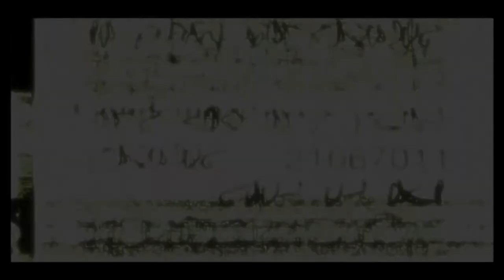Condemned: Criminal Origins Прохождение на сложном. Глава 3: Платформы станции метро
Condemned: Criminal Origins (в Японии известна как Condemned: Psycho Crime, а в Австралии просто Condemned) — компьютерная игра в жанре survival horror с элементами Beat 'em up, разработанная компанией Monolith Productions и изданная компанией Sega в ноябре 2005 года на Xbox 360 и в апреле 2006 года на PC (Windows).
В Condemned: Criminal Origins большой упор приходится на рукопашный бой с применением подручных средств, от газового ключа и руки манекена до топоров и кувалд. Большая часть битв заключается в уклонении и блокировании ударов противников и нанесения ударов своим оружием. Разное оружие обладает разными характеристиками — скоростью удара, дальностью, способностью блокировать чужой удар и мощностью удара. Некоторым оружием также можно совершать другие действия. Например, топором можно ломать запертые деревянные двери, кувалдой — сбивать висячие замки, фомкой — вскрывать сейфы, а лопатой — перебивать трубы с проводами для кодовых замков с кнопками.

Огнестрельное оружие попадается редко. На экране в обычном виде не показывается количество оставшихся патронов, и, чтобы их увидеть, надо вынуть магазин и пересчитать оставшиеся патроны.

По ходу расследования Итан с помощью нескольких специальных инструментов должен искать улики, помогающие напасть на дальнейший след убийцы, но с точки зрения геймплея этот момент введён скорее для антуража, так как не представляет особой сложности и снабжён прямыми подсказками.

В Condemned: Criminal Origins игрок постоянно находится в напряжении, как благодаря атмосфере, так и потому что на него всё время покушаются отбросы общества: наркоманы, бомжи и так далее. Схватки непростые, так как искусственный интеллект ведёт себя очень натурально, и, скрывшись за колонной, противник может обойти игрока и ударить сзади.

У игрока более медленная по сравнению с другими шутерами скорость движения персонажа, к тому же он не может прыгать (кроме перепрыгивания через препятствия в специально отведённых местах) и приседать.
Игра начинается с того, что главный герой, — агент отдела ФБР по расследованию серийных убийств Итан Томас, прибывает на место убийства. Он и его коллеги заходят в покинутое здание, рядом с которым бродят психопаты и преступники. Убитая — молодая женщина. Её труп лежит на полу со следами удушения, а напротив неё за столом усажен манекен мужчины. Итан и его коллеги приходят к предположению, что это убийство — дело рук Кукольника, маньяка, на след которого уже ранее пытался выйти Итан.

Condemned: Psycho Crime,Condemned,компьютерная игра,survival horror,Condemned: Criminal Origins (video game),Condemned: Criminal Origins,Condemned: Criminal Origins прохождение,Condemned: Criminal Origins walkthrough,Condemned: Criminal Origins обзор,Condemned: Criminal Origins review,страшные игры,horrors,ужасы,страхи,хорроры,condemned criminal origins review,прохождение condemned criminal origins,walktrough condemned criminal origins,Beat 'em up,обзор,Глава 3,станция,платформа,метро